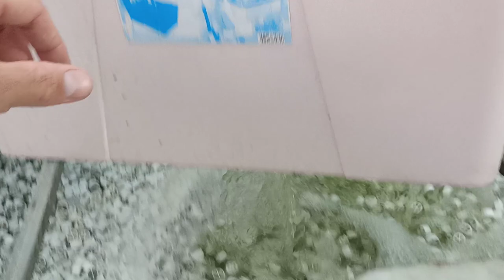день 6-7 после установки мощного насоса. Результаты отличные и теперь на 100 % ясно, что нужна УФ!!!